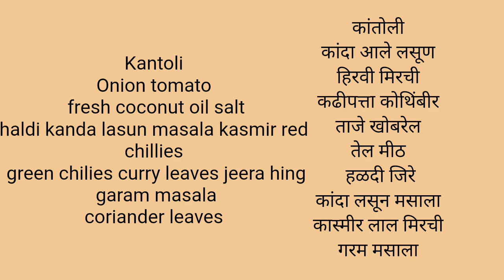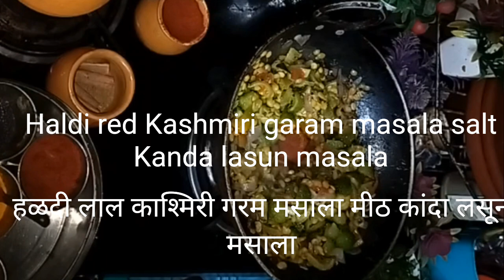The Science of Kantoli Chi Bhaji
Kantolichi bhaji   ( spine gourd ) (कंटोलीची भजी )
कंटोळी ची भाजी
ranbhaji recipe in marathi
Kantoli Chi Bhaji
healthy eating
Indian recipes
vegetarian recipes
spinach recipes
healthy cooking
 traditional recipes
 leafy greens
nutritious meals
vegan recipes
easy recipes
 cooking tips
meal prep
 plant-based diet
fitness food
superfoods
wholesome meals
 healthy lifestyle recipe tutorial cooking at home

Kantoli chi bhaji
 kantola nu shaak recipe
 kakoda ki sabji
 kantoli chi bhaji recipe
Kantola also known as spiny gourd is a monsoon vegetable that has many health benefits Some of these
benefits include
Kantoli bhaji recipe
 कंटोळी ची भाजी
ranbhaji recipe in marathi kantoli chi bhaji

Digestive health: Kantola's fiber content helps with digestion and can prevent constipation and bloating.

Blood pressure: Kantola's potassium helps regulate blood pressure.

Skin health: Kantola's vitamins and antioxidants can help reduce the signs of aging.

Weight management: Kantola is low in calories and high in fiber, which can help with weight loss.

Immune system: Kantola's vitamin C can boost the immune system.

Kidney stones: Kantola can help protect against the formation of kidney stones.

Eye and cardiovascular health: Kantola's carotenoids may help prevent eye diseases and cardiovascular diseases.

Cancer: Kantola's vitamin C may reduce the chance of cancer

8 amazing health benefits of eating the monsoon vegetable Kantola

Here are some of Kantola's health benefits: ... Controls blood pressure: The vegetable aids in keeping a check on your .

Know about the many health benefits of the spiny gourd or kantola

Boosts Immunity. Loaded with vitamins and minerals, spine gourds help in boosting immunity and making our body more resilient to infections and illness. The content of vitamin C is known for boosting the immune system and kantola

 follow me on long videos too

rich in several important micronutrients, such as vitamin C, vitamin
 and calcium as well as disease-fighting antioxidants. Their high fiber and low calorie content make them an excellent food for boosting
Kantolichibhaji​